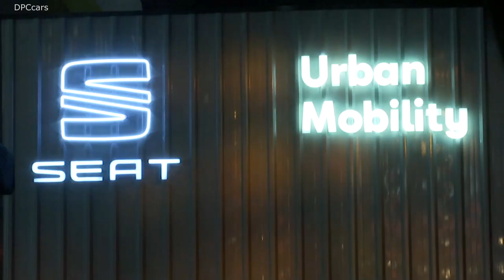SEAT e Scooter and e Kickscooter Unveiling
The company also presented a concept of its new generation e-Kickscooter at the Smart City Expo World Congress. This new version features a range of up to 65 km, two independent brake systems and a much higher capacity battery that reaches 551 Wh. Sales of the current version, the SEAT EXS presented in 2018, totalled over 10,000 units.